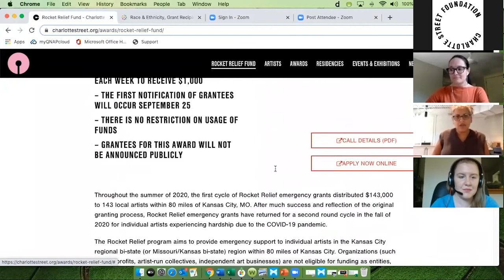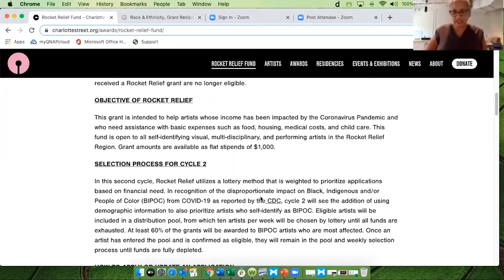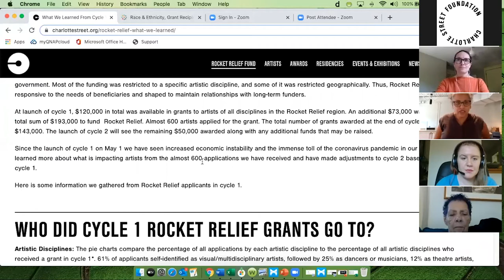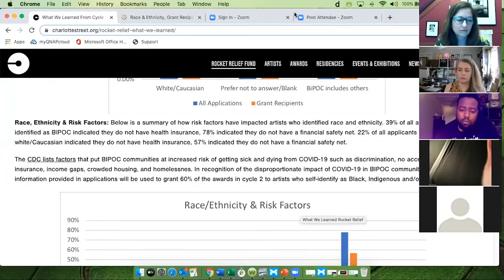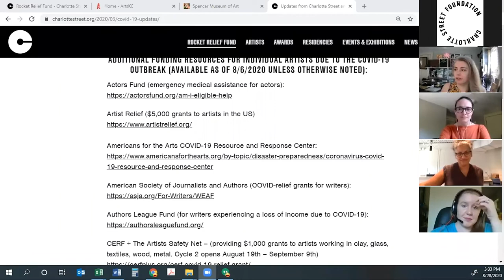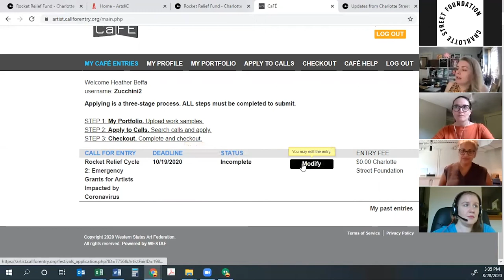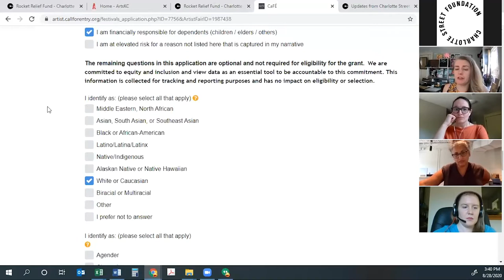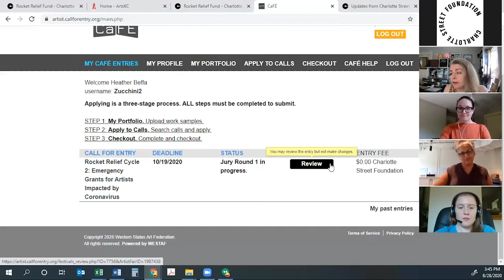Rocket Relief Tutorial: Current Applicants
Are you interested in applying for the Rocket Relief fund but have a few questions? Don’t worry, this is a tutorial for you if you already applied for Rocket Relief! Good luck with your application!

Throughout the summer of 2020, the first cycle of Rocket Relief emergency grants distributed $143,000 to 143 local artists within 80 miles of Kansas City, MO. After much success and reflection of the original granting process, Rocket Relief emergency grants have returned for a second round cycle in the fall of 2020 for individual artists experiencing hardship due to the COVID-19 pandemic.

The Rocket Relief program aims to provide emergency support to individual artists in the Kansas City regional bi-state (or Missouri/Kansas bi-state) region within 80 miles of Kansas City. Organizations (such as non-profits, artist-run collectives, independent art businesses) are not eligible for funding as entities, however individual artists associated with entities are eligible as individuals. Applicants who have already received a Rocket Relief grant are no longer eligible.

To learn about other financial resources for COVID-19 related issues,